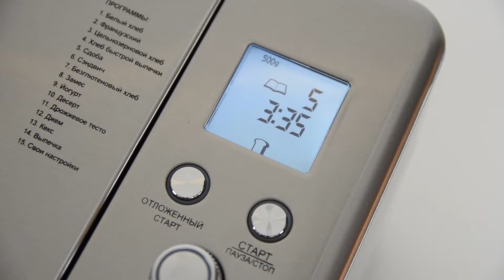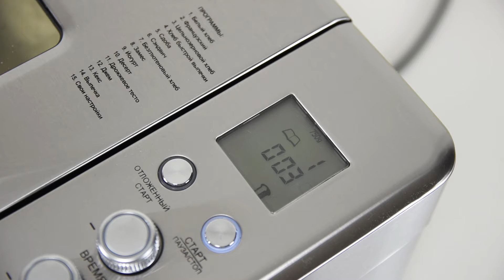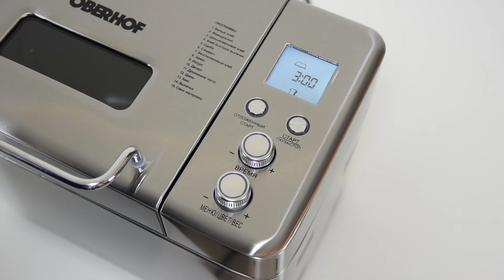Обзор хлебопечки Oberhof Bread Maker Broter F4